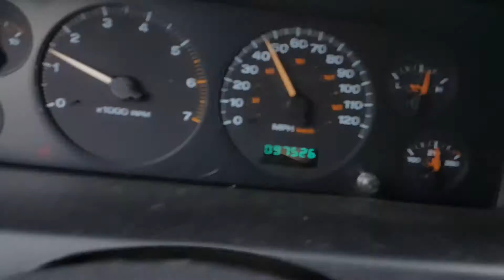My buddy riding his fricton drive BMX down the hwy at 45mph